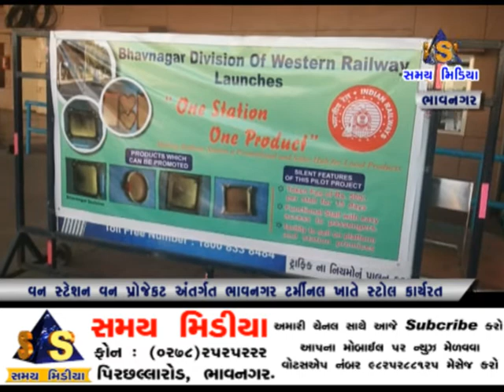વન સ્ટેશન વન પ્રોજેક્ટ અંતર્ગત ભાવનગર ટર્મિનલ ખાતે સ્ટોલ કાર્યરત